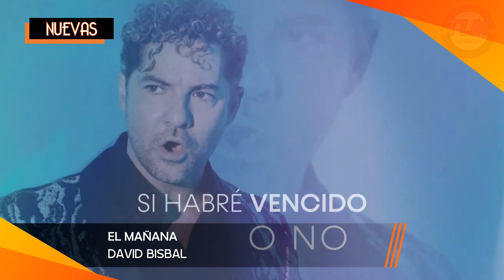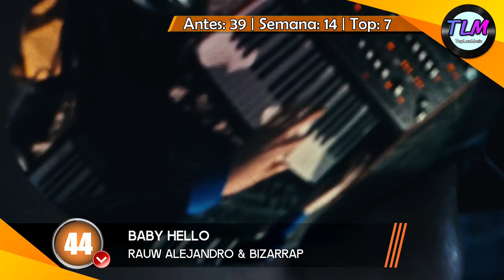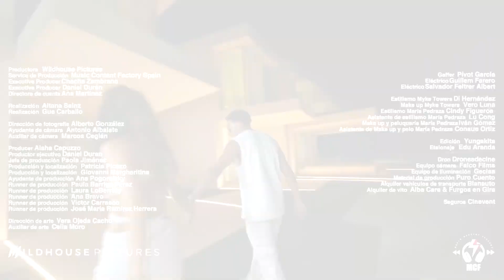Top 50 Latino Octubre 2023 (Semana 40)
Top 50 latino con lo más nuevo de la música y las canciones más votadas de la semana.